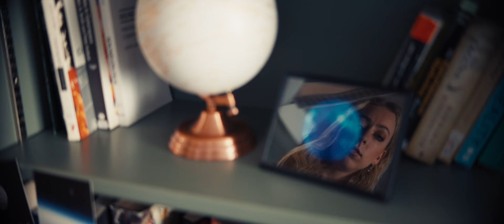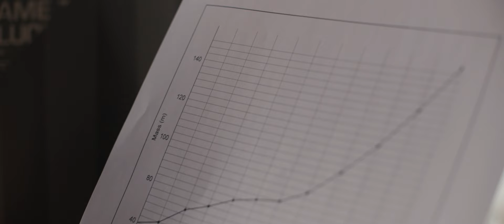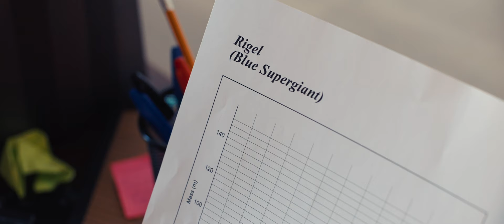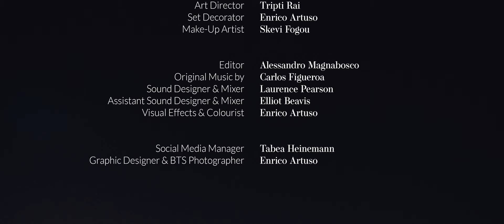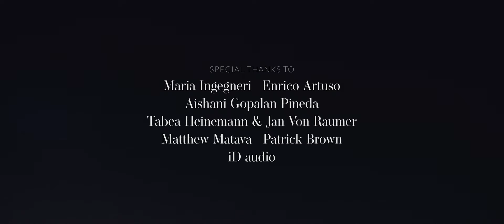The Star Who Fell To Earth - A Short Film by Alessandro Magnabosco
A star falls from the sky... An astronomer looks up... A friendship is born.

The Star Who Fell To Earth is a modern fairy tale written and directed by Alessandro Magnabosco.

When a lonely astronomer spots a shooting star and meets a strange woman who seems out of this world, will he finally make a friend or will loneliness be the only feeling he ever knows?